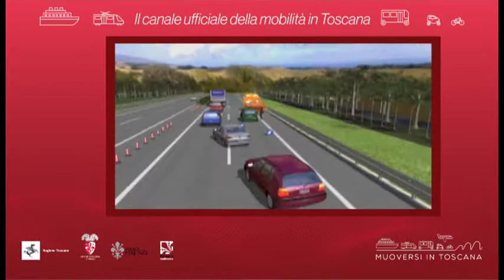Muoversi in Toscana - Edizione delle 10 del 6 agosto 2020